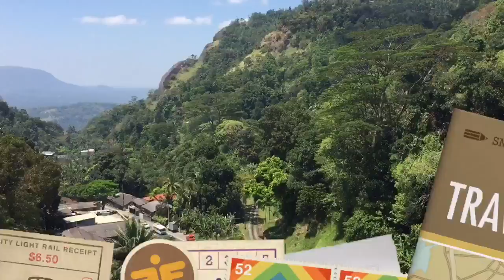Sri Lanka (Director's Cut)